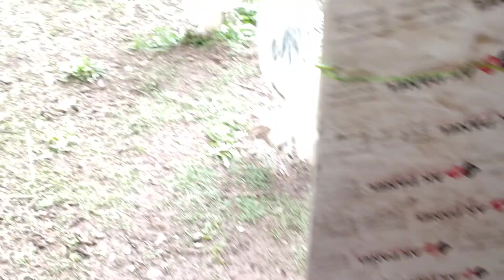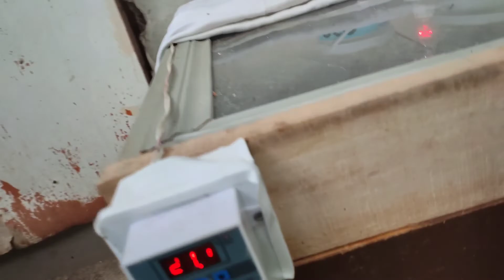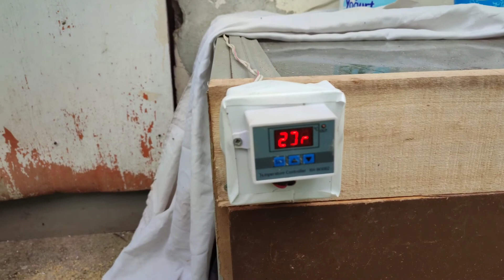bahçemden kareler çilekler dutlar erikler çıkmiş civcivler yumurtadan çıktı doluya yakalandık